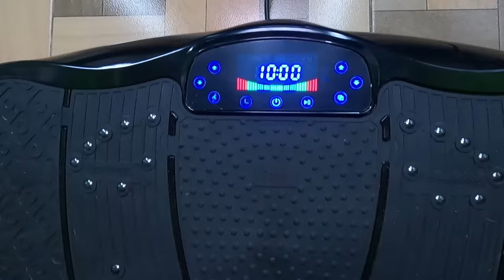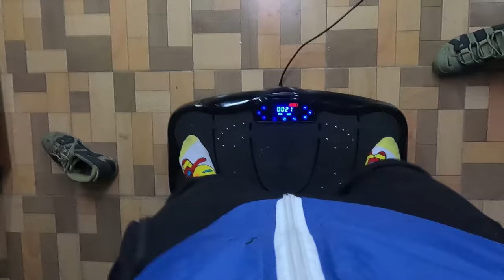Plataforma Vibratoria | REALMENTE SIRVE? | Resultados en 10 días de Uso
Hola mis profetureros en este vídeo les traigo mi experiencia usando la plataforma vibratoria que promete tonificar tu cuerpo sin hacer ejercicios.